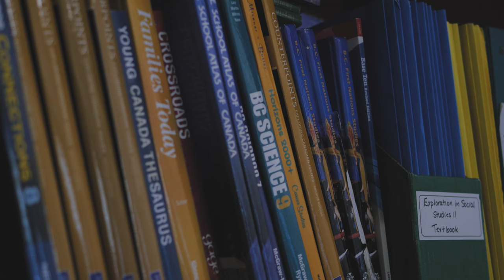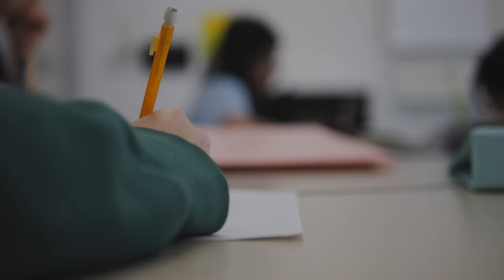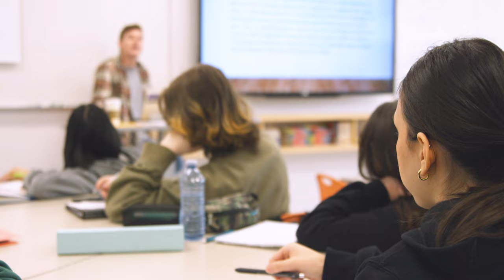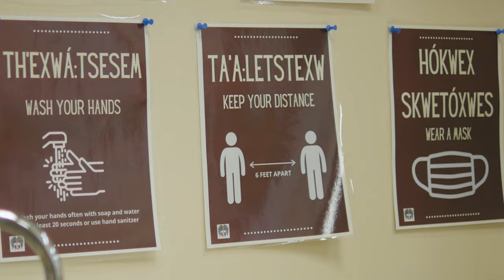Equity in Action: Moving Forward Together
Equity in Action is a framework that focuses on improving the educational success of Indigenous students. Educators use the four pillars of policy and governance, learning environment, learning profile, and pedagogical core to support First Nations, Métis, and Inuit students.